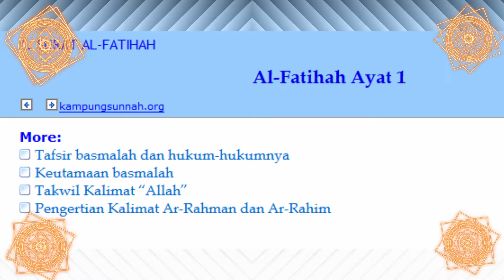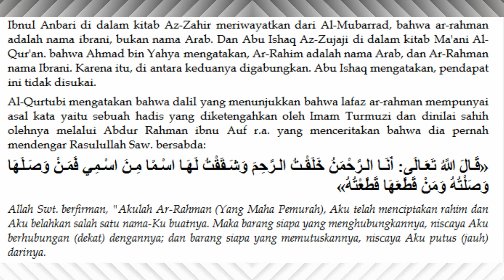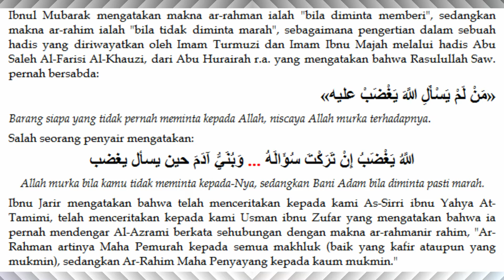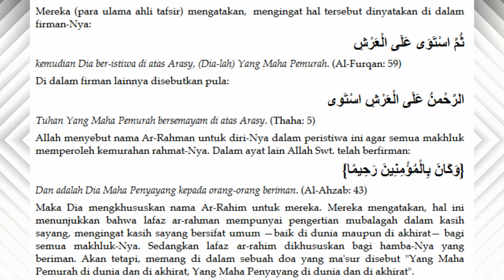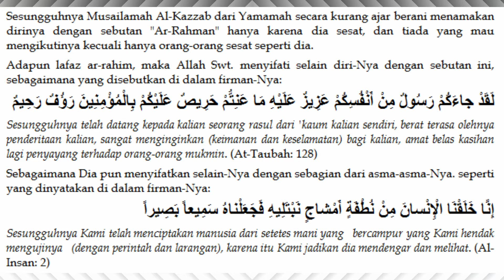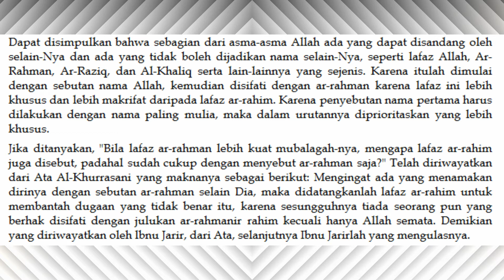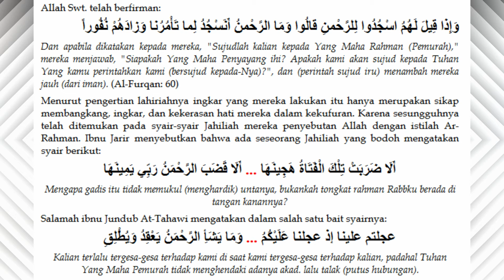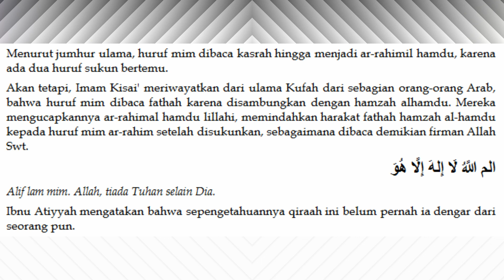1.1.4. SURAT AL FATIHAH : AL FATIHAH AYAT 1 : PENGERTIAN KALIMAT ARRAHMAN DAN ARRAHIM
BAGIAN VIDIO INI MENERANGKAN : PENGERTIAN KALIMAT ARRAHMAN DAN ARRAHIM